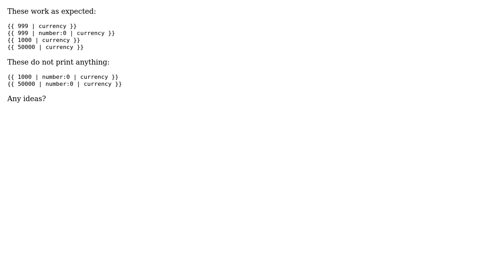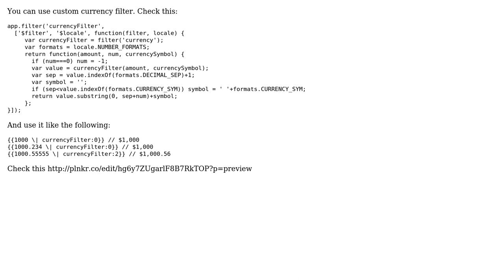Currency filter in angular breaks for values › 1000, only if rounded (2 Solutions!!)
Currency filter in angular breaks for values › 1000, only if rounded

With thanks & praise to God, and with thanks to the many people who have made this project possible! | Content (except music & images) licensed under CC BY-SA | Music | Images & others | With thanks to user pythonjsgeo user Kareem Elshahawy user Alexey and the Stack Exchange Network Trademarks are property of their respective owners. You are responsible for your own actions.